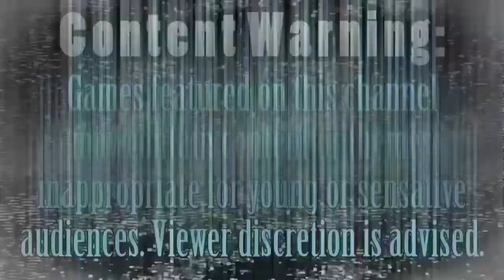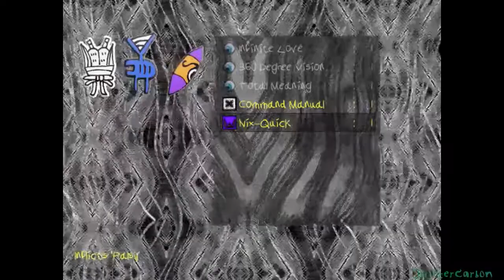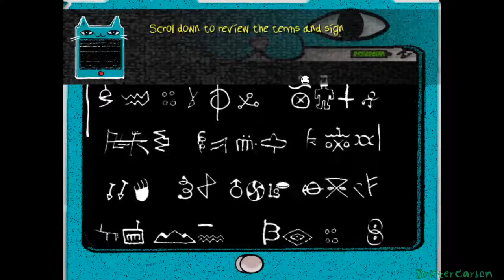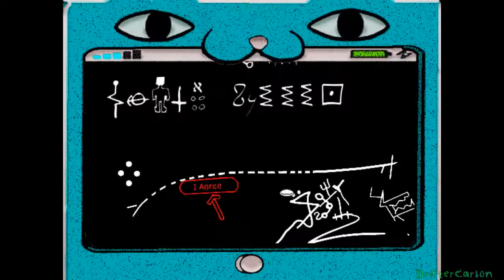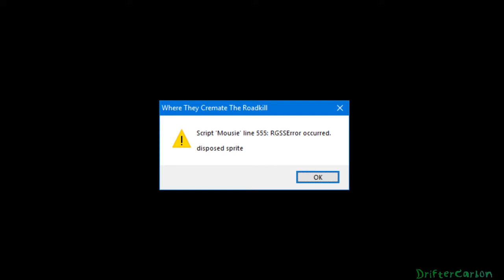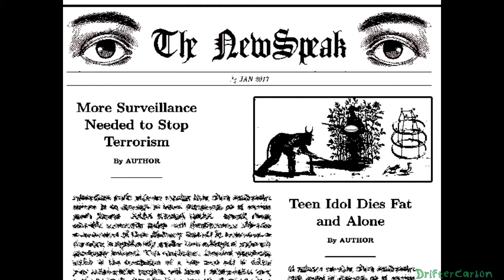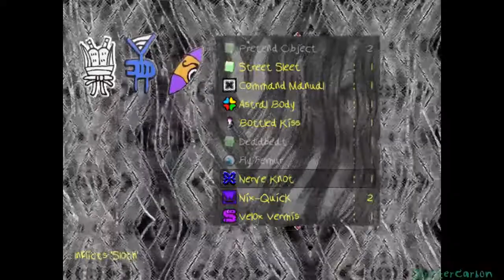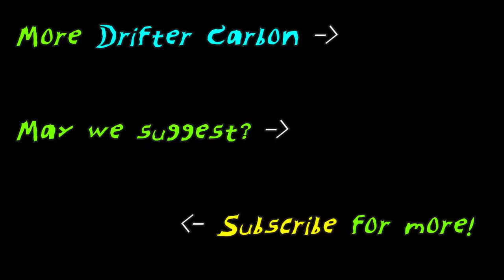Weirdest game on Steam? (Tom plays Where They Cremate The Roadkill)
Such a unique and fascinating game! I'm not kidding, this may be the strangest game on Steam that I've ever played. And I'd expect nothing less from this dev. I might show off Gingiva on the channel some day.